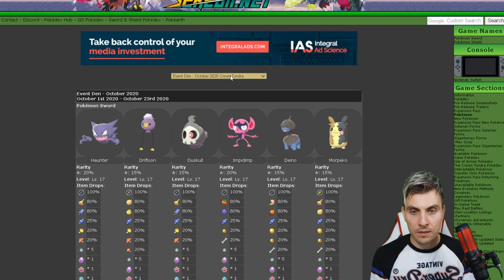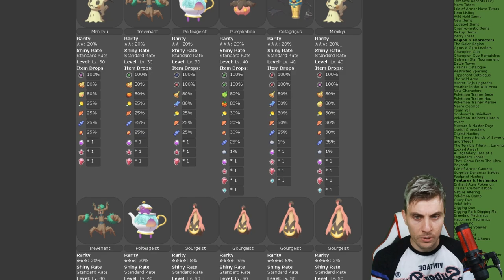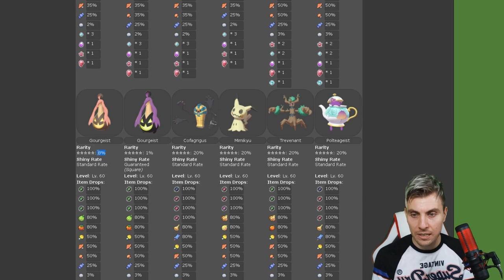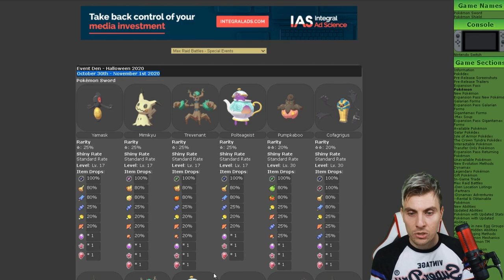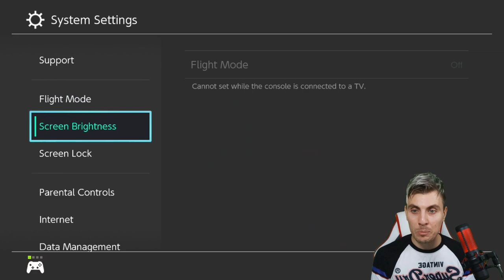LIMITED TIME!!! SQUARE SHINY GOURGEIST MAX RAID DEN EVENT Pokemon Sword and Shield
LIMITED TIME!!! SQUARE SHINY GOURGEIST HALLOWEEN THEMED PROMOTED RAID EVENT.

SQUARE SHINY GOURGEIST MAX RAID DEN EVENT  Pokemon Sword and Shield Pokemon News Update Video. This Halloween Themed promoted raid event gives us another Pokemon News Update with a SQUARE SHINY Gourgiest Max Raid Special event running for a limited time. This new Max Raid event will run from October 30th - 1st November and gives trainers the opportunity to take part in a Halloween themed Max Raid event. Pokemon Trainers will be able to catch a number of ghost type pokemon throughout this event as well as having an 1% chance to find a Square Shiny Gourgeist Max Raid Event. This Promoted Max Raid is another Shiny event players will have a very limited chance to take advantage of but with a 1% chance of a Square Shiny Gourgiest appearing it’s a great opportunity to grab one for your collection. This Promoted Raid Event also features Polteageist, Mimikyu, Cofagrigus and Trevenant to catch these other ghost types through Pokemon sword and shield gameplay. Throughout this mini Pokemon Max Raid Update video I will show you how to get the Wild Area News Update to take part in this event and how to get Square Shiny Gourgeist in pokemon Sword and Shield as well as How to get all the other ghost types in Pokemon Sword and Shield. I hope you find this pokemon news update episode helpful and have a lot of fun hunting this limited time max raid event. Good Luck Shiny Hunting.

GAME INFO
Name: Pokemon Sword and Shield
Developer: Game Freak
Publisher: The Pokemon Company, Nintendo
Platforms: Nintendo Switch
Release Date: November 15, 2019